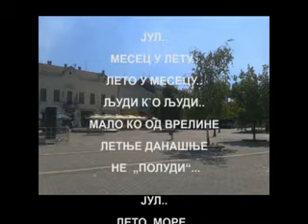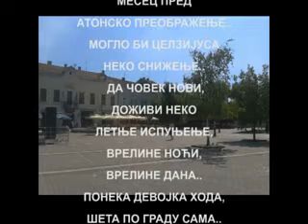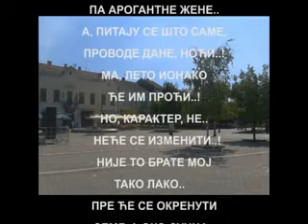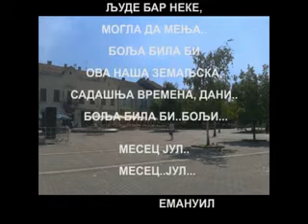"ЈУЛ.." Од Емануила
ЈУЛ...